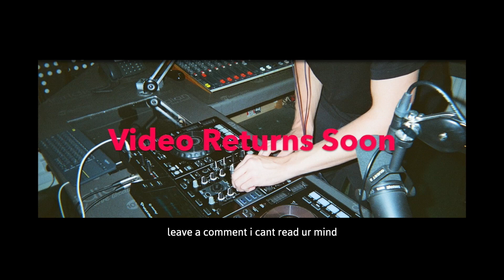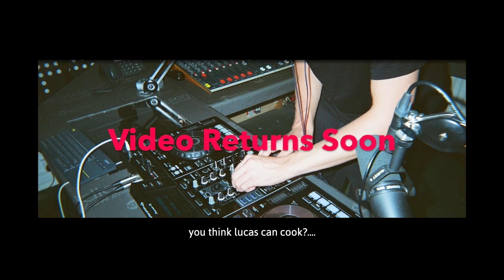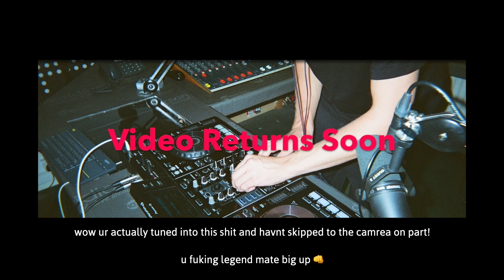107 Meridian FM - Liquid Dynamics | #4 - 26/10/24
Liquid Dynamics is on 107 Meridian FM, online and on your smart speaker every Saturday night from 10 - 12

House Hose House.

✨𝗛𝗶𝗴𝗵𝗹𝗶𝗴𝗵𝘁𝘀✨
• 00:00 Show Start
• 00:17 Show Announcement
• 00:35 House
• 11:23 Camera turns on
• 11:30 House
• 01:57:33 Outro

✨Special✨ Links